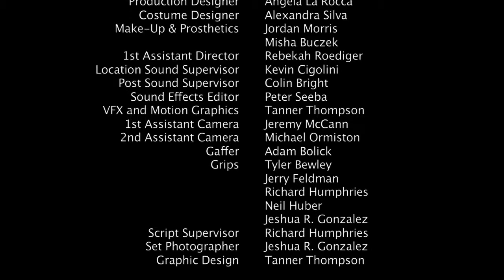Behind Barbed Wire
Wrote, Produced, and Directed by Blake Feldman.